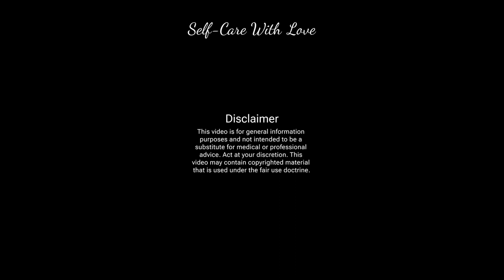Breaking 10 Common Self-Care Myths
In this video we break some common myths around self-care.

What does it really mean to care for yourself? What does it require? What if you don’t have energy to even do the most basic self-care activities, not to mention the extravagant ones? How can you still care after that amazing person that you are, anytime, anyplace?

We’re just getting the self-care party started. Whatever you do, take time to love your unique self - you are 100% worth it!

Much love,
Miko

WHAT ELSE YOU CAN DO

* Join our Facebook self-care group and integrative health community - it's currently open and free

This video is not intended to be a substitute for medical or professional advice. Act at your discretion.

IN CRISIS?

If you or someone you know is struggling or in crisis, help is available. Call or text 988 or chat 988lifeline.org. Veterans, press 1 when calling.

Text TALK to 741-741 to text with a trained crisis counselor from the Crisis Text Line for free, 24/7

Copyright Miko Hargett 2024.